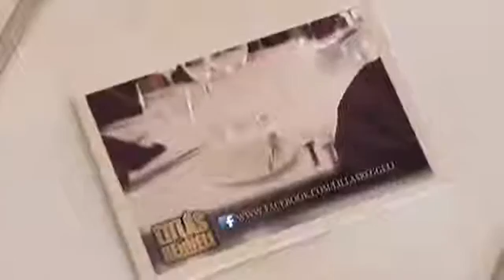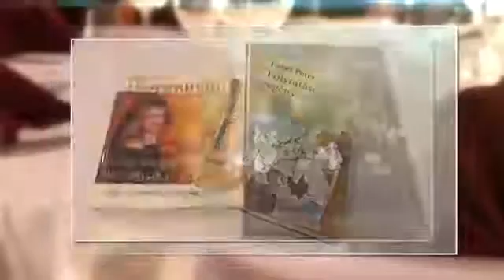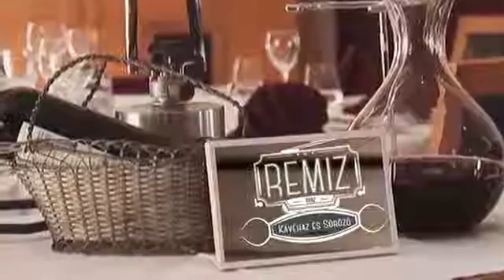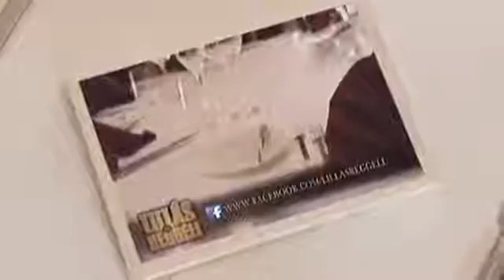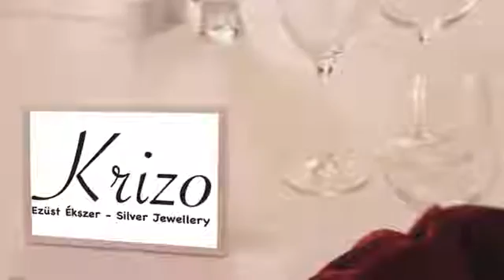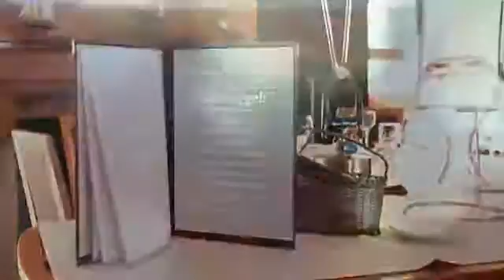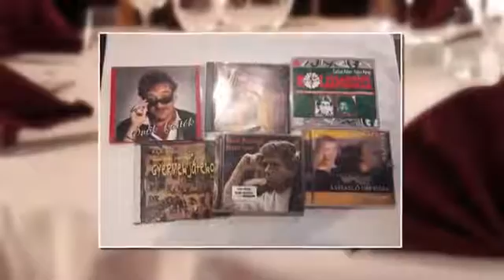Lillásreggeli vendég: Fábri Péter